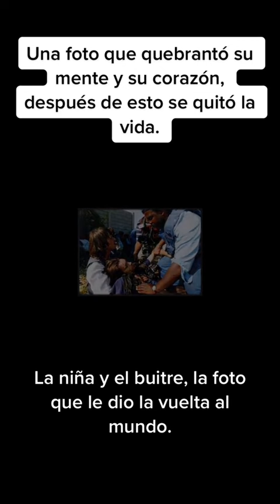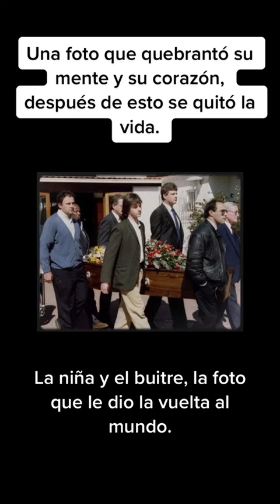dogrescue dios diosteama diosesamor diosesbueno cristianos Love inspirat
dog rescue